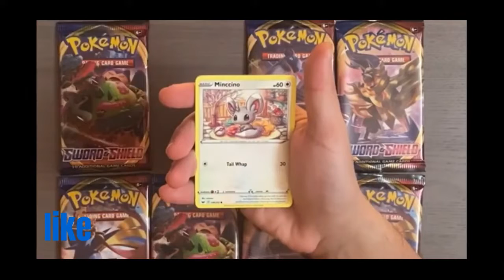opening 1 pack of sword and shield elite trainer box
enjoy todays pokemon video and intodays pokemon video i am opening 1 pack of sword and shield elite trainer box